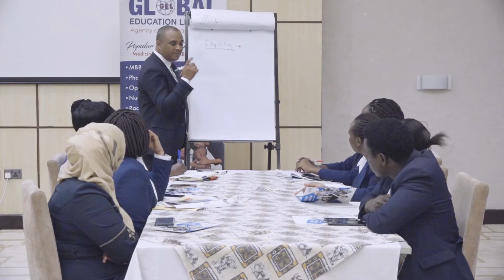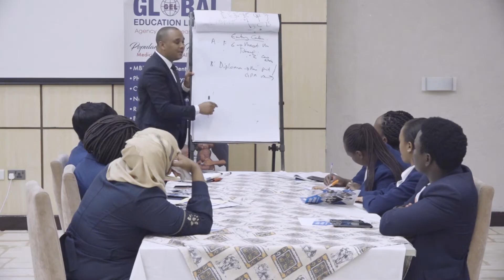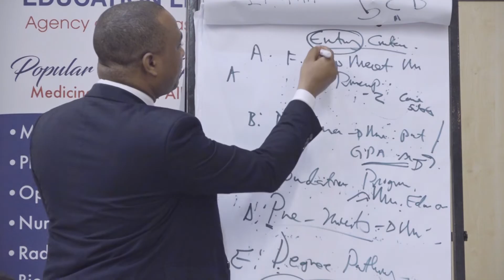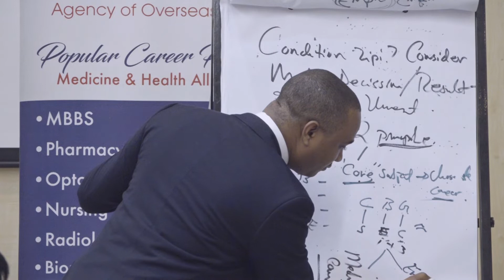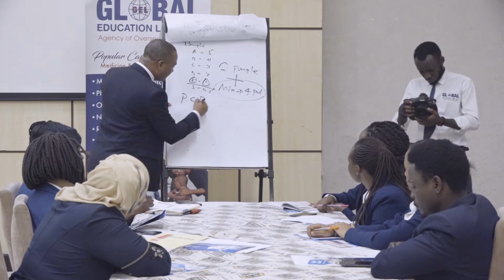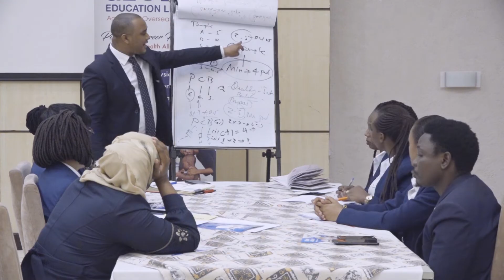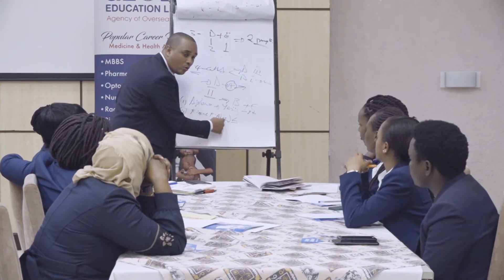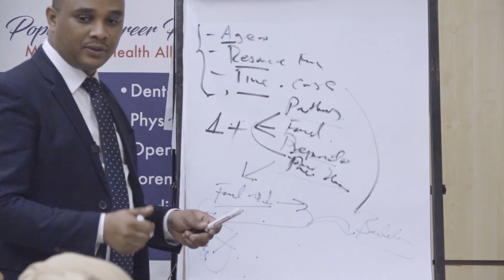ZIJUE POINT ZA UFAULU NA VIWANGO VYA KUJIUNGA NA CHUO KIKUU